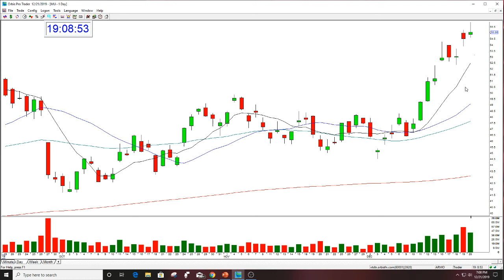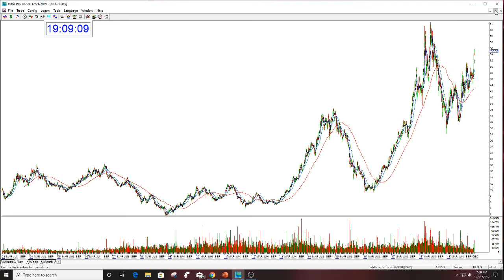MU The Stock Swoosh Show Play Of The Day 12-19-2019